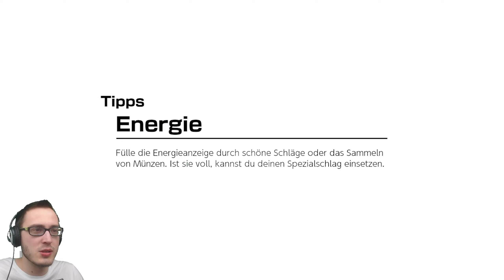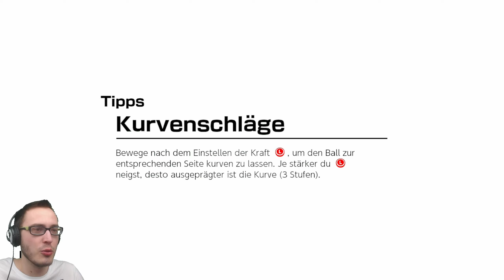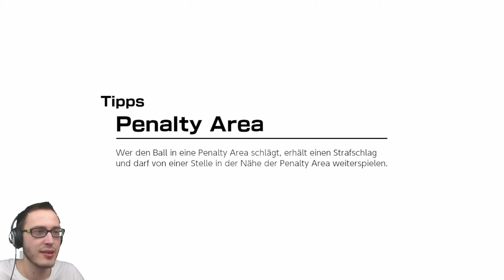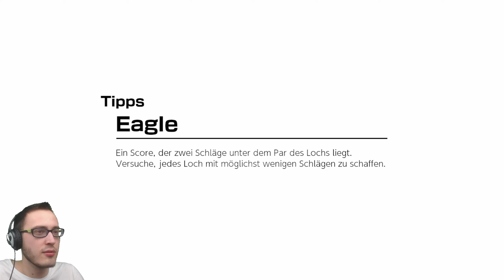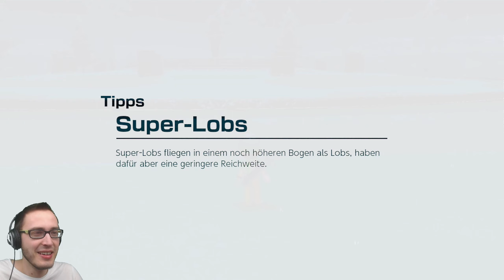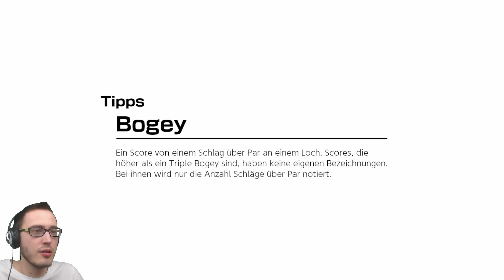Let's Play Mario Golf: Super Rush [Nintendo Switch / Deutsch] (Part 15): Die großen Prüfungen!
Let's Play Mario Golf: Super Rush [Nintendo Switch / Facecam / Blind / German / 1080p 60fps] (Part 15): Die großen Prüfungen!

Mario Golf: Super Rush kaufen

Was in diesem Part so los ist:

Wir holen uns den Lob Wedge und lernen bei Meister Duffer den Duff. Damit sind wir bereit für die großen Prüfungen. Dort treffen wir auch Wario und Waluigi, doch wir müssen uns auf die Prüfungen konzentrieren!

Allgemeine Informationen zu Mario Golf: Super Rush:

MACH DICH BEREIT ZUM ABSCHLAG MIT FREUNDEN UND FAMILIE IM RASANTESTEN MARIO GOLF ALLER ZEITEN!
Begleite deine Lieblingscharaktere aus dem Pilz-Königreich auf das Fairway und bestreite rasante Golfpartien in Mario Golf: Super Rush, nur für Nintendo Switch.
Ob du deine Gegner im Speed-Golf abhängst, bei dem alle Spieler gleichzeitig abschlagen und darum wetteifern, wer zuerst das Loch erreicht…
…oder dir im Golf-Abenteuer einen Namen machst – der Spaß steht immer an erster Stelle!

DRÜCKEN ODER SCHWINGEN!
Die simple Tastensteuerung macht es sowohl neuen als auch erfahrenen Spielern leicht, ins Spiel einzutauchen. Nimm einfach das Ziel ins Visier, wähle deine Schlagstärke und schon fliegt der Ball!
Halte den Joy-Con-Controller wie einen Golfschläger und finde per Bewegungssteuerung den perfekten Schwung. Der Charakter im Spiel spiegelt deine Bewegungen wider, sodass es sich wirklich so anfühlt, als würdest du Golf spielen!

EINE KUNTERBUNTE MANNSCHAFT!
Wähle eines von verschiedenen bekannten Gesichtern aus dem Pilz-Königreich, die alle unterschiedliche Stärken und einzigartige Spezialtechniken haben.

FARBENFROHE GOLFPLÄTZE
Ob du auf Standardplätzen oder Arealen mit speziellen Hindernissen spielst – jede Golfpartie ist anders. Dies sind einige der Kulissen, die dich erwarten.

SCHNELL ZUM LOCH!
Erobere das Fairway mit bis zu drei anderen Spielern, sowohl lokal als auch online.
In Speed-Golf schlagen alle Spieler gleichzeitig ab und wetteifern dann darum, wer seinen Ball als Erster im Loch versenken kann. Sprinte dem Ball hinterher, sammle Items ein, um deine Ausdauer wiederherzustellen, und weiche verschiedenen Hindernissen aus. Es braucht mehr als nur die richtige Golftechnik, um in diesem rasanten Modus die Nase vorn zu haben – setze spezielle Sprints und Schläge ein, um deinen Gegnern den Laufpass zu geben und den Sieg zu erringen!

AUF INS ABENTEUER!
Melde deinen Mii-Charakter zum Golftraining in einem angesehenen Country Club an und mausere dich im Einzelspieler-Golfabenteuer vom Anfänger zum Profi. Lerne, wie man spielt, interagiere mit bekannten Charakteren aus dem Pilz-Königreich und meistere die unterschiedlichsten Herausforderungen.
Bleibe stets in Form und investiere deine Turniergewinne in neue Schläger und Outfits. Mit deinem Spielfortschritt sammelst du wertvolle Erfahrungspunkte, die du nutzen kannst, um deinen Charakter aufzuleveln. Verbessere verschiedene Werte wie Kraft und Lauftempo und trainiere deinen Mii-Charakter so, wie es dir am besten gefällt!
In den verschiedenen Mehrspielermodi kannst du mit deinem trainierten Mii-Charakter gegen andere Spieler antreten.

AUF IN DIE SCHLACHT!
Beim Battle-Golf, einer besonderen Variante des Speed-Golfs mit neun Löchern, gibt es keine Tabus. Der erste Spieler, der drei Löcher schafft, gewinnt!